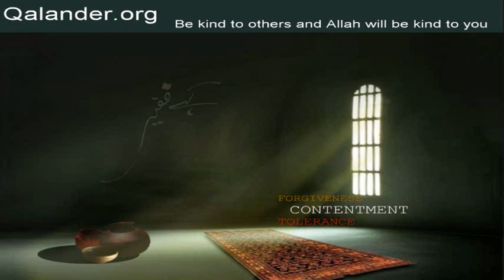Lecture 108 - Ibadat - 03-01-2010 - Lectures by Mr. Sarfraz A. Shah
Lecture 108 - Topic: Ibadat